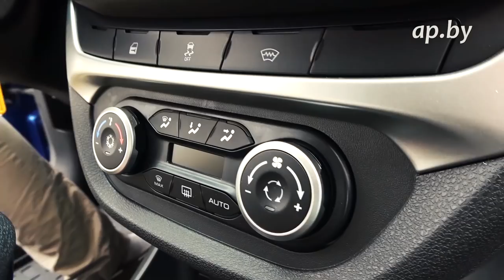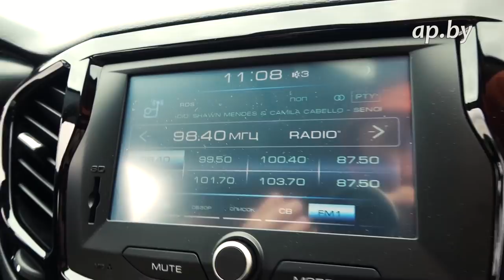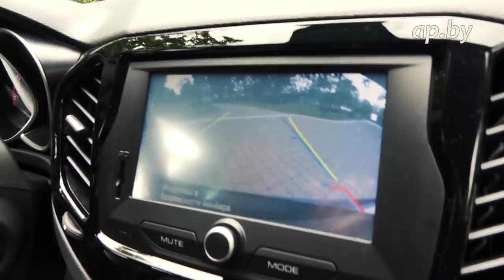Вариатор или механика Lada Vesta обзор и тест-драйв Автопанорама Отзывы Лада Веста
Что изменилось в Лада Веста 2020 модельного года. Какие косяки и проблемы эксплуатации устранили, а что осталось? Подробный обзор и тест-драйв бестселлера малого класса. Сможет ли Lada Vesta сохранить лидерство в 2021 году? Ведь появились конкуренты: новое поколение Фольксваген Поло 2020, новый Шкода Рапид 2020, рестайлинг Hyundai Accent / Хендай Солярис 2020, Киа Рио седан и Киа Рио Х Лайн. Все же что брать? Вариатор или механика, полноценного акпп - автомата пока у Веста нет?
Ждём ваши комментарии и отзывы о машине под видео.

Lada Vesta 2020 test drive review

Автопанорама проект с большой историей. Впервые мы вышли в эфир в 2001 году. За плечами наших тест-пилотов тысячи и тысячи тестов новых авто, специальные репортажи, прямые эфиры, обзоры! Сегодня все тесты и обзоры мы делаем в Full HD и 4K в формате AUTOPANORAMA DIGITAL – наш информационный портал ap.by, паблики в FB, VK, Insta, Twitter, каналы в Телеграмм и Вайбер – более 100.000 человек ежедневная активная аудитория. Не ищите Автопанорама в эфире одного из белорусских телеканалов, с которым мы сотрудничали много лет!
Присоединяйтесь!